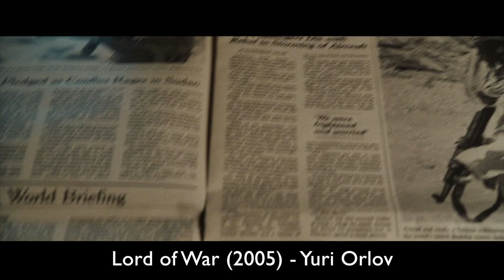⏪ [Doublage] Flashback sur Dominique Collignon-Maurin (Luke Skywalker, Nicolas Cage, Hadès ...)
🎬  Bonjour à tous, Aujourd’hui petit FlashBack sur un comédien que j'adore , une voix bien nasillarde à l'instar d'Elisabeth Wiener, parfait pour des rôles de méchants hystérique ou de héros déjantés.
Voix officiel de Nicolas Cage et Willem Dafoe , très présent dans les films d'animations et aussi la voix de Luke Skywalker dans Star Wars, mais bien plus encore 🙂.

6:41 Compilation

🎥 Nikon D5200
🎙 Shure SH serie II